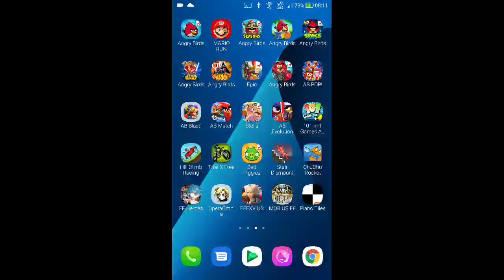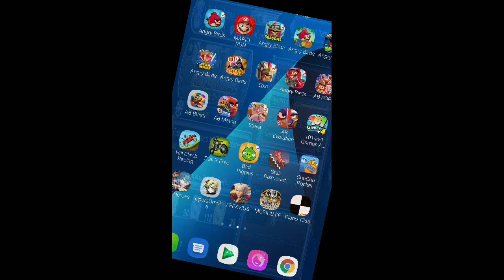DFFOO - Harvest Madness Pt.2 COSMOS [Co-op] [0 Turn, Score: 1,249,999]